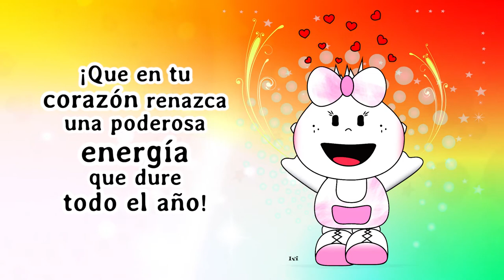Que recibas mucho cariño _ Tarjetas Animadas.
¡Que hoy el sol brille para ti!